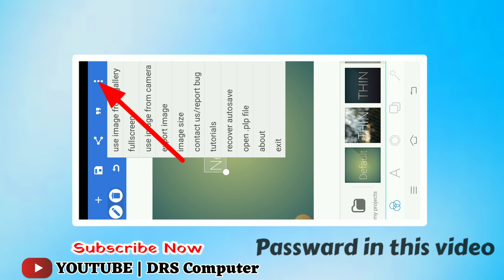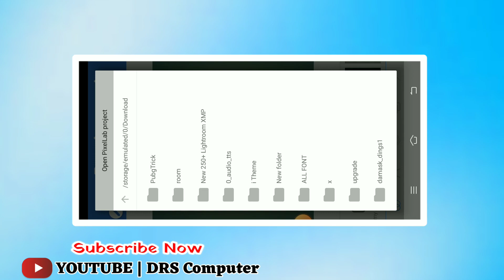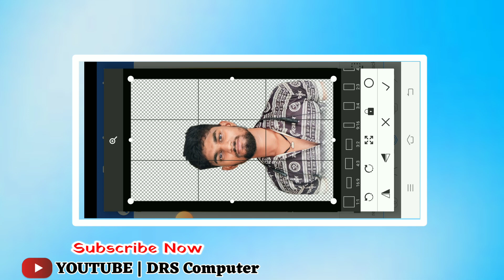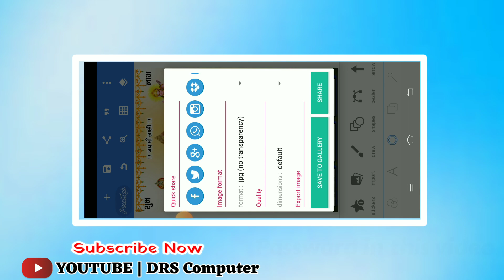दीपावली का पोस्टर कैसे बनाये 2023 !! दिवाली का ग्रुप पोस्टर कैसे बनाते है !! Dipavali poster 2023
Diwali poster plp fiile  Download Link

Poster par Border kaise lagaye full tutorial

About me :-

Shera
Comments
Karo

लक्ष्मी पूजा समिति पोस्टर, Lakshmi puja poster Kaise banaen, Lakshmi puja Group Poster kaise banaye, Lakshmi puja ka poster, Lakshmi puja poster, Lakshmi puja ka group poster, Lakshmi puja group banner editing, Diwali poster